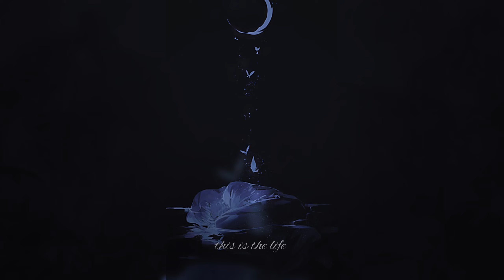Amy Macdonald - This Is The Life Sped up + Reverb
Turn it up trust me!

This is not my song and I do not own it. However I made it a slowed + reverb + muffled version.
I do not claim any copyright